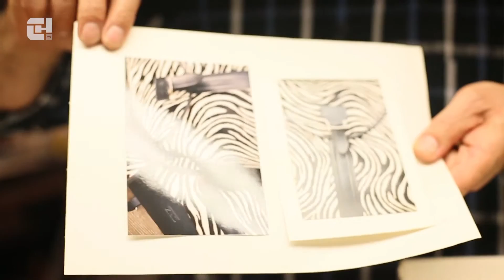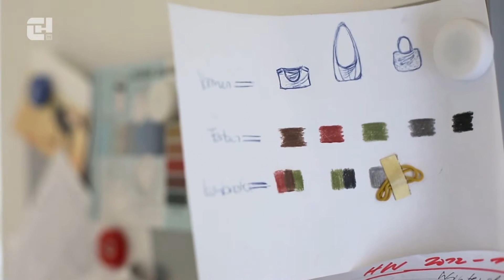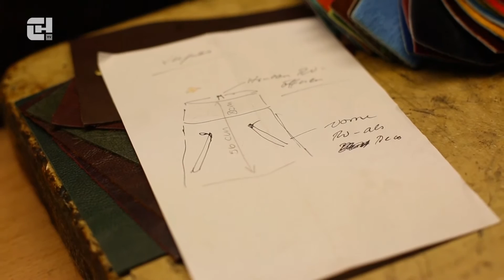Criz / Kreativität in der Tasche - KultSchweiz - CHTV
Bewusstsein schaffen für die Herstellung eines Produktes. Das ist das Anliegen von Christoph Züger der sein Taschenatelier "Criz" im belebten Stadtkreis 4 an der Stauffacherstrasse führt. Jedes Exemplar wird mit viele Liebe zum Detail und Zeitaufwand hergestellt. Tauchen sie ein in die kreative Welt des Taschendesigns aus Leidenschaft.